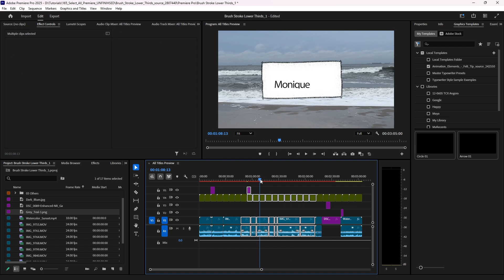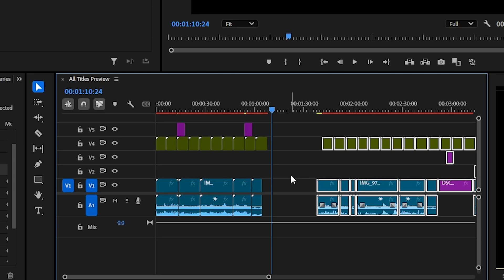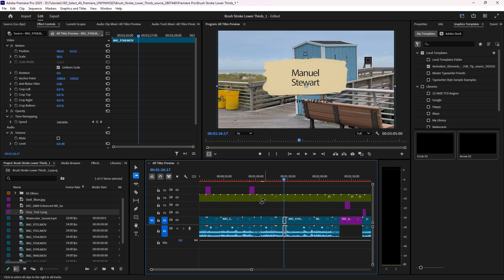The Fastest Way to Move and Adjust Multiple Clips in Premiere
Want to speed up your editing workflow? This quick tutorial introduces a powerful tool in Premiere Pro that lets you move and adjust entire sections of your timeline in seconds. No more dragging clips one by one—this game-changing feature helps you make large edits with ease. Perfect for beginners and pros looking to save time!